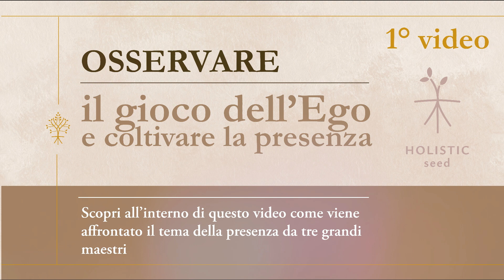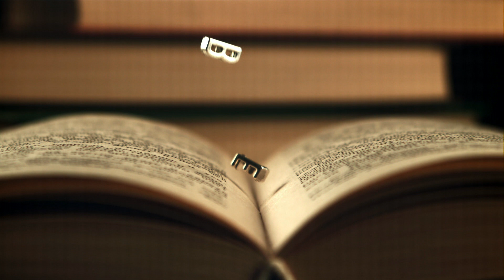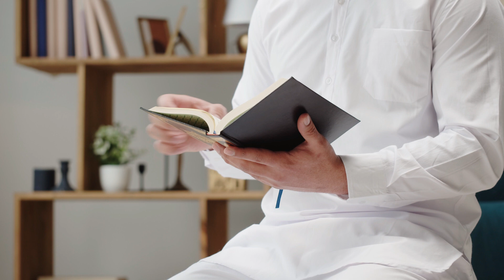1°video. Osservare il gioco dell'ego e coltivare la presenza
☛A chi lotta quotidianamente con le sue false identità proteggendo tutte quelle cose ad esse annesse lo invito insieme a tutti noi, me compresa, a entrare nella vera e profonda osservazione di sé, senza preconcetti, senza divisioni e resistenze. Non potrei essere qui a parlare se non avessi applicato per lunghi e laboriosi anni la pratica del Ricordo di sé e se non fossi tutt'ora conscia dei tranelli del mio ego.

♦︎ L'invito è per tutti...non raccontiamocela! Altrimenti facciamo il gioco dell'ego ed è una partita persa in partenza, non possiamo vincere usando i suoi mezzi.
➞ Quanto vado qui a discorrere prende spunto da questo meraviglioso parallelismo che Ernesto Gonzalez ci riporta nel suo libro “Ego vs Coscienza”.
♡ Utilizzo questo spunto per tornare a parlare dell'ego e di come viene affrontato il tema della presenza da tre grandi maestri. Dividerò il materiale in tre video, uno per ogni autore e terminerò spiegando delle tecniche da praticare quotidianamente per iniziare a mettere i primi mattoncini di questo percorso di scoperta e conoscenza di Sé. ♡

✦ Seguitemi all'interno del primo video

☛ Cambiando noi stessi cambia la vita sulla terra